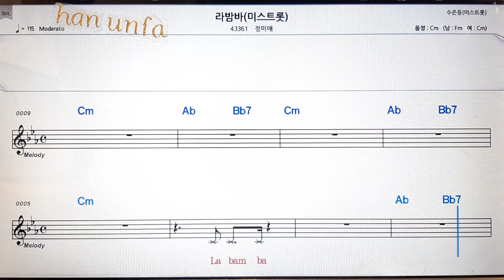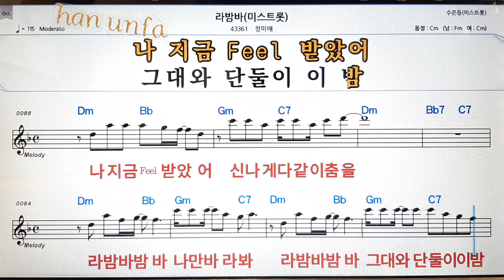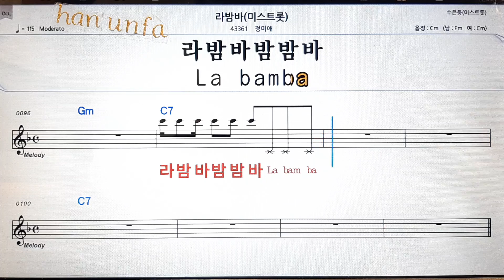라밤바/정미애 (미스트롯) 💋노래방 반주*기타 코드 악보*가라오케💖Karaoke*Sheet Music*Chord*MR